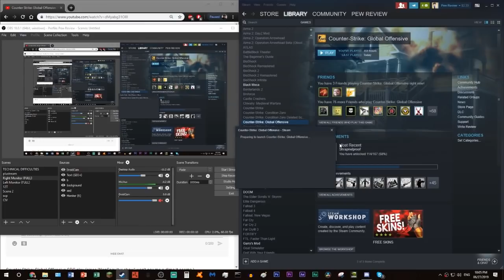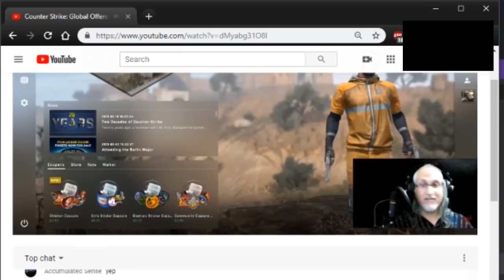How To Stream-Snipe KING STEVE MCRAE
On 27 June 2019, Steve streamed himself playing CS:GO while crying and saber-rattling about being kicked out of the Non Sequitur Show. So I installed CS:GO, used some web sorcery to find his lobby, and paid him a little visit. So terrified of my presence was he that he killed the stream within minutes and declined a friend request from an innocent party.